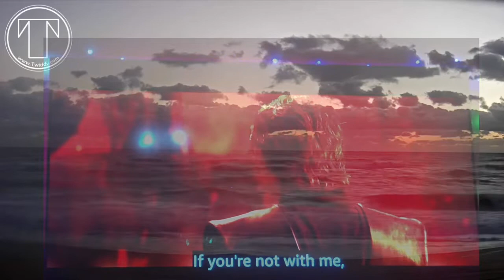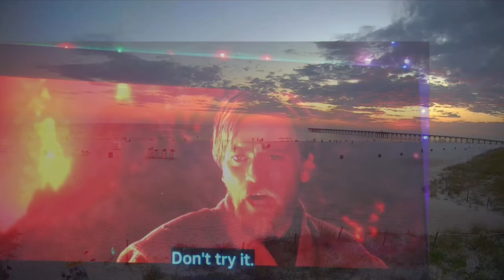Anakin Vs. Obi Wan Star Wars Ep III / Buffy The Vampire Slayer Song Remix September 23, 2022